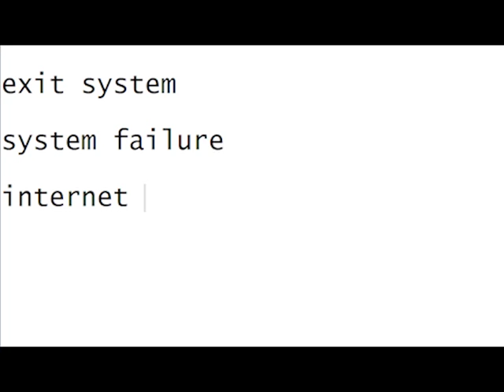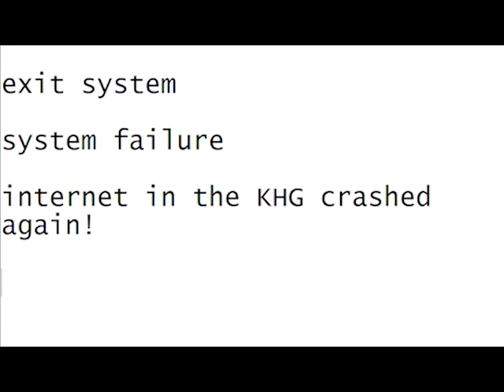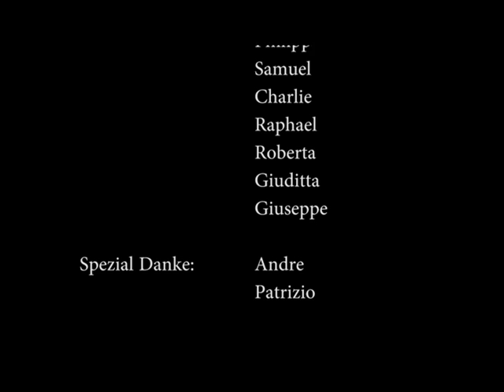KHG Film - Pontresina Einladung - Gemeinschaft und Befreiung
Der Traum ist die Realitaet Geworden.

Einladung fuer
Studentenferien 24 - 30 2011. Pontresina (Schweiz).

Gemeinschaft und Befreiung Wien